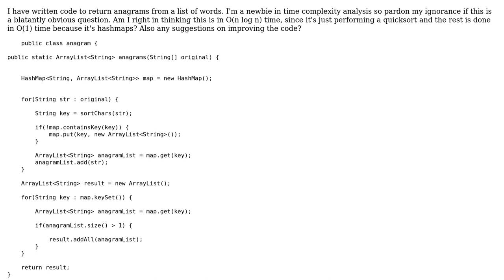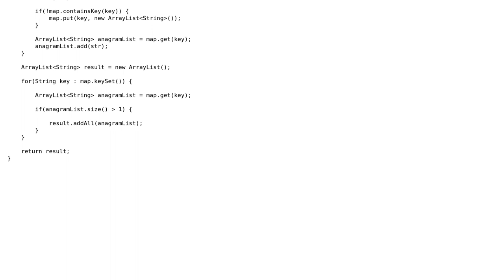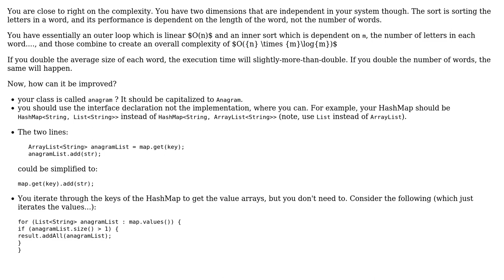Code Review: Time complexity of anagram solution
With thanks & praise to God, and with thanks to the many people who have made this project possible! You are responsible for your own actions.